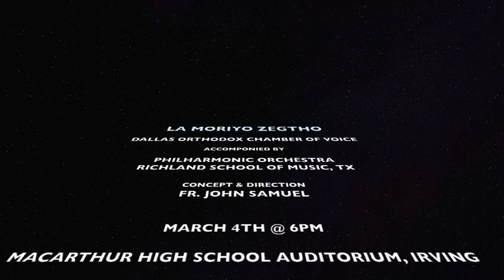La Moriyo Zegtho Part II Trailor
"La Moriyo Zegtho Part 2"

On 23rd Oct 2012 Orthodox Diocese of Bangalore made a historic beginning with a symphony presentation of Orthodox Liturgical Hymns, La Moriyo Zegtho, meaning Worship to the Lord . It turned out as a worship session itself with the richness and beauty of liturgical hymns. This year South  West Diocese of America is taking up the event again and hence, La Moriyo Zegtho Part 2 is going to be held for the first time in the land of United States for the Christian community on 4th March at McArthur Auditor in Dallas. An Orthodox Chamber of voice accompanied by a Western Philharmonic Orchestra along with the  best sound and light effect fill up the event. Thanking Almighty God to conduct Part 2 of the liturgical symphony; also appreciating OCYM of Dallas for taking up the event

La Moriyo Zegtho Part